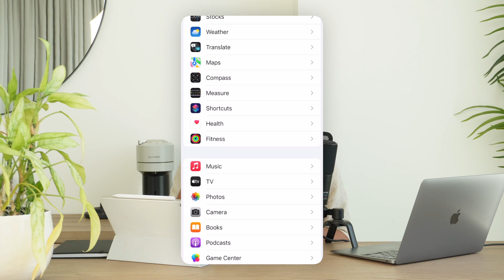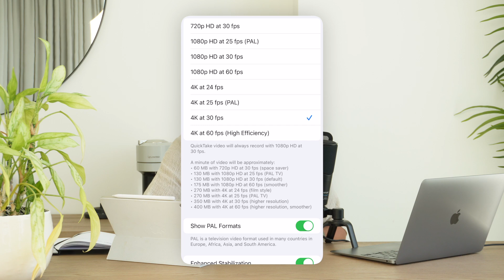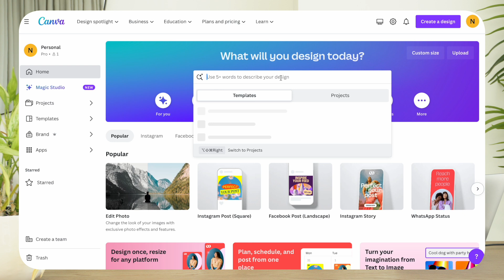What you need to start a youtube channel on a budget | Nina Ubhi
I'm going to go through what you need to start a youtube channel on a budget! This is perfect if you are starting out or don't know where to start when it comes to youtube equipment and everything you need to start your youtube channel on a budget. You may already have some of these things!

I'll explain everything you will need to get started and talk about why each piece of equipment is so important. I'll also talk about price point and what kind of quality you can expect from it all.

This is one of my many videos to come! This channel is about entrepreneurship, business, life and me sharing my tips and tricks I’ve learnt along the way of creating a successful business.

TECH I USE:
- SD card
- Studio tripod
- Studio lights

WHIND SKINCARE: NINA20
WHIND FRAGRANCE: NINA15

NINA UBHI